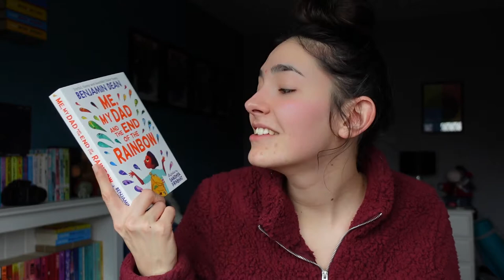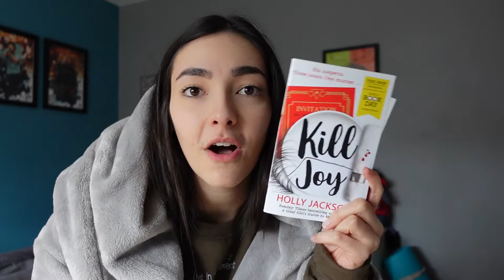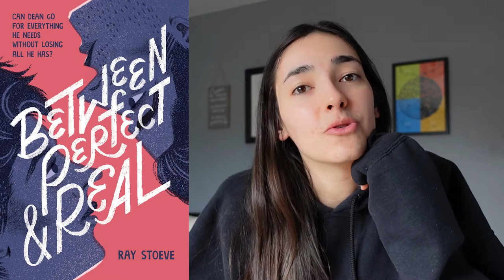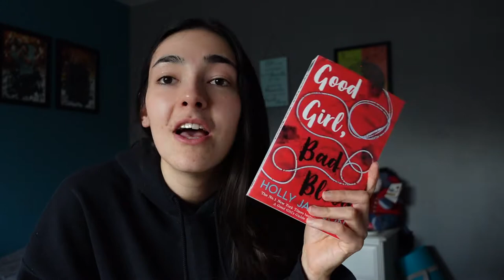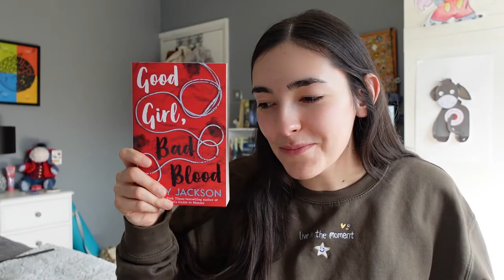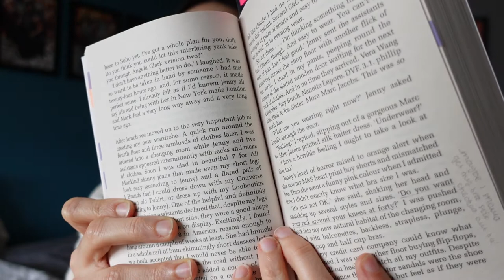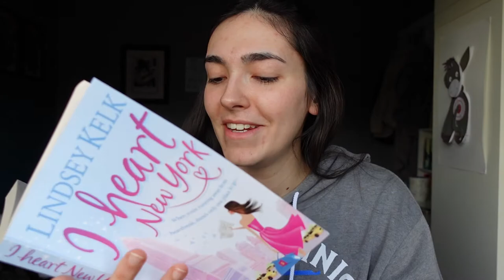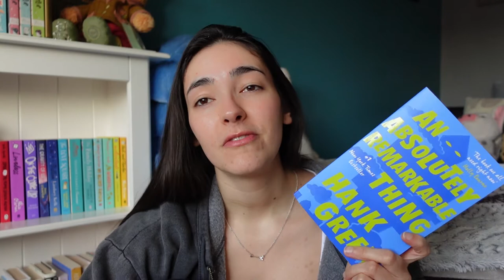MARCH WRAP UP // Vlog Style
Hey guys! I'm back today to wrap up my March reading. I read a total of 11 books this month and rated my FIRST 5 star of 2021!

► Books Mentioned
Me, My Dad and the End of the Rainbow - Benjamin Dean

► Timestamps
0:00 Intro
0:40 Me, My Dad and the End of the Rainbow
2:31 Normal People
4:19 Kill Joy
6:03 Between Perfect & Real
10:03 Good Girl, Bad Blood
13:54 Breaking Series
16:02 I Heart NY
23:46 Absolutely Remarkable Thing
25:43 Outro